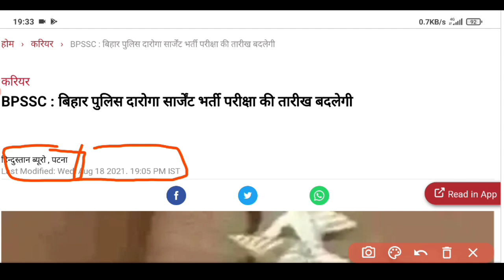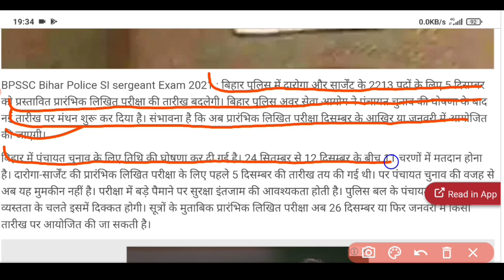bihar si exam date 2021 | bihar daroga pt exam date 2021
bihar daroga ka exam kab hoga
bihar daroga exam kab hoga
bihar si ka paper kab hoga
bihar daroga ka paper kab hoga
bihar si previous year paper